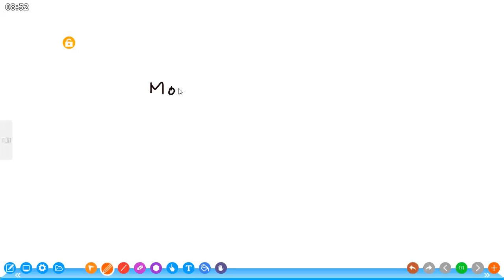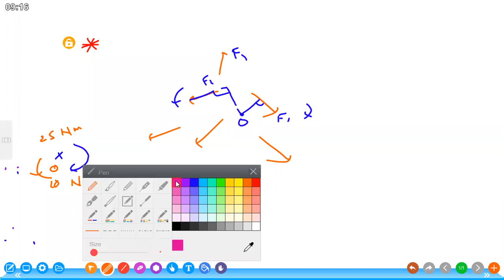2020.07.16 | VGHS | Physics (E) - 2022 Batch - Mr.S.Sarathchandran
Teacher Name : Mr.S.Sarathchandran